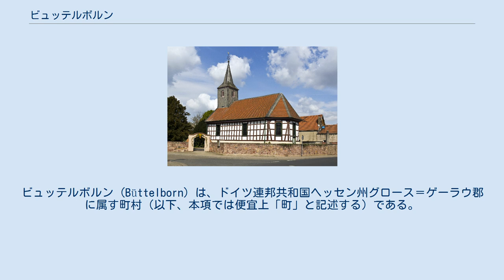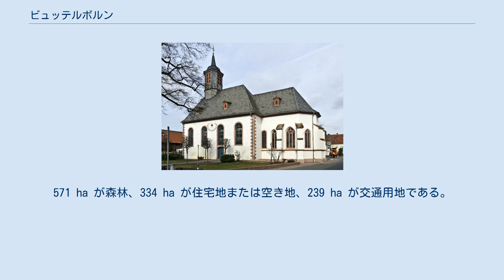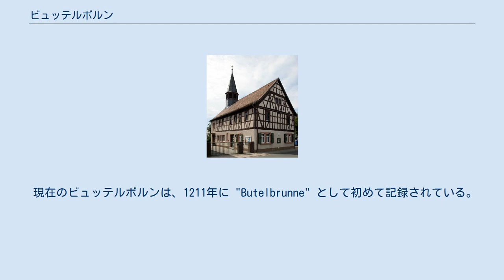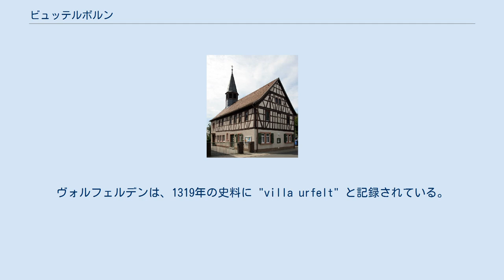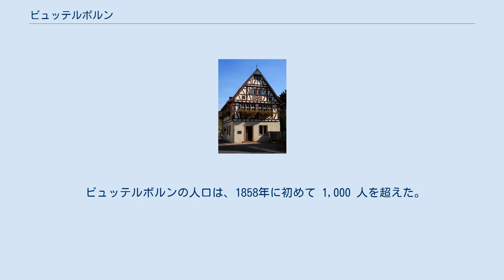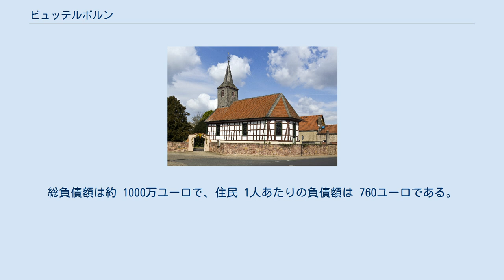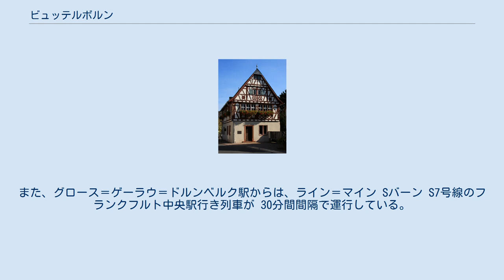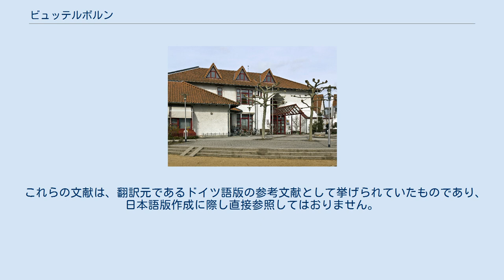ビュッテルボルン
グロース＝ゲーラウ郡
ビュッテルボルン (Büttelborn) は、ドイツ連邦共和国ヘッセン州グロース＝ゲーラウ郡に属す町村（以下、本項では便宜上「町」と記述する）である。
ライン＝マイン地方南部、ヘッシシェス・リート北縁部に位置する。
郡庁所在地のグロース＝ゲーラウに隣接し、ダルムシュタットの西約 12 km にあたる。
 ビュッテルボルンは、オーバーライン盆地、精確にはオーバーライン盆地北部とライン＝マイン盆地との間にあたるヘッシシェス・リート北縁部に位置する。
ライン＝マイン地域の大都市に近く、交通の便が良いことから、この町は人気の住宅地となっている。
最寄りの大都市には、ダルムシュタット（12 km 東）、マインツ（25 km 西）、ヴィースバーデン（30 km 北西）、フランクフルト・アム・マイン（30 km 北東）があり、いずれも自動車で 30 分以内に到着できる。
また、マンハイム（50 km 南）までも約 45 分である。
 町の総面積 3,001 ha のうち、1,741 ha が農地として利用されている。
571 ha が森林、334 ha が住宅地または空き地、239 ha が交通用地である。
 ビュッテルボルンは、西は郡庁所在地のグロース＝ゲーラウ、北はメルフェルデン＝ヴァルドルフ（ともにグロース＝ゲーラウ郡）、東はヴァイターシュタット、南はグリースハイム（ともにダルムシュタット＝ディーブルク郡）と境を接している。
 この町は、ビュッテルボルン地区（5,829 人）、クライン＝ゲーラウ地区（3,849 人）、ヴォルフェルデン地区（4,536 人）の 3つの地区から成る。
 この町の気候は比較的温暖で乾燥しており、晴天が多い。
1901年から2000年までの日中平均気温は 10.1 ℃から 11.0 ℃の間であった。
春、秋は 9.1 ℃から 10.0 ℃、夏は 18.1 ℃から 19.0 ℃、冬は 0 ℃から 1 ℃であった。
降水量は比較的少なく、1901年から 2000年までの平均年間降水量は 650 mm であった。
水量収支（降水量と気化量との差）は、おおむねバランスがとれた値であるが、西部ではややマイナス（-99 から 0 mm）、東部ではややプラス（0 から 99 mm）の値を示す。
これに対して平均日照時間は比較的長く、1951年から2000年までの年間日照時間は 1,601 時間から 1,650 時間で、町域の南部では 1,700 時間に及んだ 2011年の全人口 13,703 人中、約 40 % がビュッテルボルン地区、28 % がクライン＝ゲーラウ地区、32 % がヴォルフェルデン地区に住んでいる。
女性が 6,918 人、男性が 6,765 人で、男性 1,000 人あたり女性が 1,020 人の比である。
外国人比率は、9.7 % である。
年齢構成は、6 歳未満 773 人、6 歳以上 15 歳未満 1,206 人、15 歳以上 65 歳未満 9,280 人、65 歳以上 2,444 人である。
2009年に比べ、約 1 % のわずかな人口増加が見られた。
 現在のビュッテルボルンの地域は、約4000年前の新石器時代から継続的に定住者があったことが判明している。
紀元後70年から260年の間にローマ帝国の城塞「エッシュ」が現在のグロース＝ゲーラウ市の場所に建設され、これへの食糧供給のため、周囲にローマ式農場が設けられた。
現在のビュッテルボルン町内からも、1891年に農場の基礎壁が発見された。
発掘調査により、コイン、容器の欠片、ローマ時代の墓が出土した。
 ローマ人がライン川右岸地区から撤退した後に、初めはアレマン人が、その後はフランク人が集落を建設した。
1904年と1906年に実施された、当時の墓地の発掘により 46基の墓が出土した。
 現在のビュッテルボルンは、1211年に "Butelbrunne" として初めて記録されている。
クライン＝ゲーラウやヴォルフェルデン ("Woruelde") の初出も同じ年（同じ文書）である。
この集落の表記は、1280年 Budelburnen、1358年 Budelburen、1402年 Bidelborn、1403年 Budilborn、1553年 Budelbrun などと変遷した。
2011年に 3つの地区は800年祭を祝った。
1257年にこの地域はカッツェネルンボーゲン伯の支配下に置かれた。
1303年にはクライン＝ゲーラウに 2...